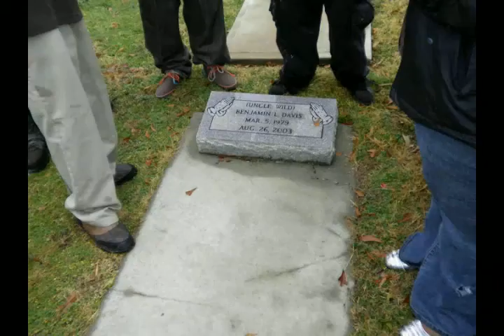REAL SHIT BY RODDY MOE.mov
R.I.P RAW D AND FLEX FROM RODDY MOE